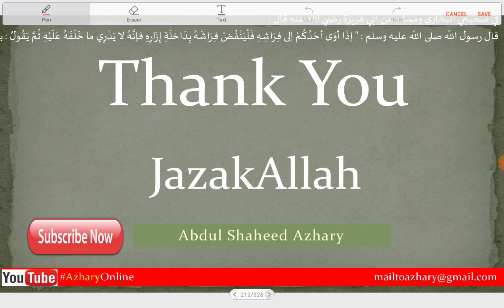Adkhar 104 അൽ ഹംദുലില്ലാഹ് ചൊല്ലേണ്ട സമയങ്ങൾ _frm_Al_Adhakr_Nawawi_by_Shaheed_azhari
عن رسول اللّه صلى اللّه عليه وسلم أنه قال : " كُلُّ أمْر ذِي بالٍ لا يُبْدأُ فِيهِ بالحَمْدِ لِلَّهِ أقْطَعُ [ فصل ] : اعلم أن الحمدَ مستحبٌّ في ابتداء كل أمر ذي بال كما سبق ويُستحب بعد الفراغ من الطعام والشراب والعطاس وعند خطبة المرأة وهو طلب زواجها وكذا عند عقد النكاح وبعد الخروج من الخلاء وسيأتي بيان هذه المواضع في أبوابها بدلائلها وتفريع مسائلها إن شاء اللّه تعالى وقد سبق بيان ما يُقال بعد الخروج من الخلاء في بابه ويُستحبّ في ابتداء الكتب المصنفة كما سبق وكذا في ابتداء دروس المدرّسين وقراءة الطالبين سواء قرأ حديثاً أو فقهاً أو غيرهما وأحسنُ العبارات في ذلك : الحمد للّه رب العالمين